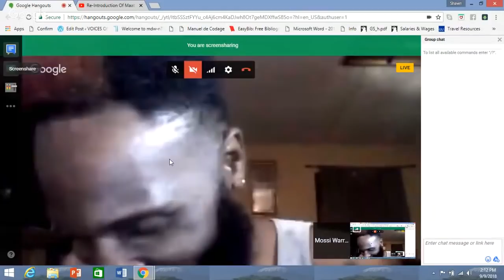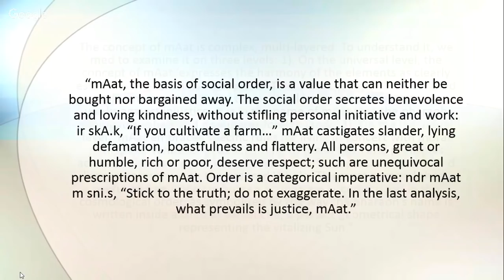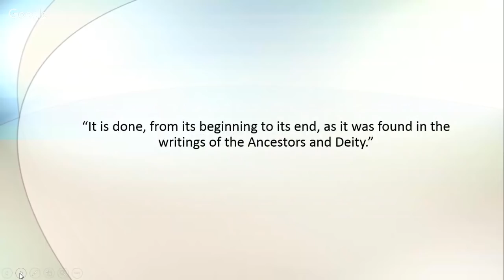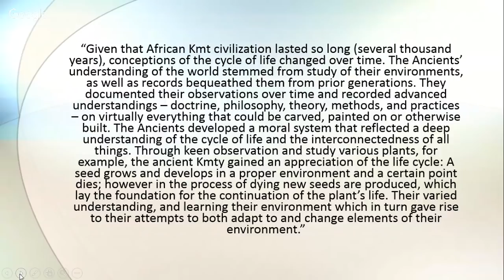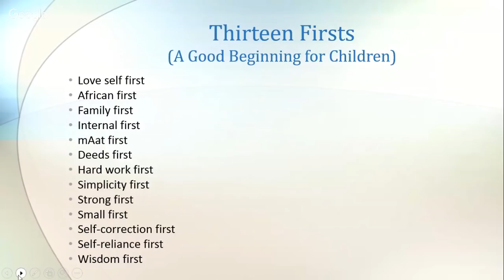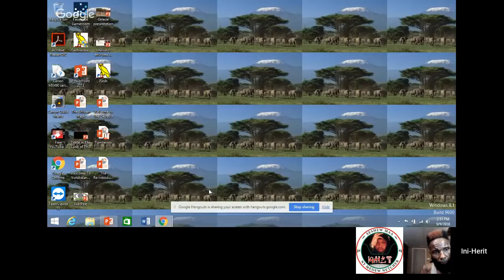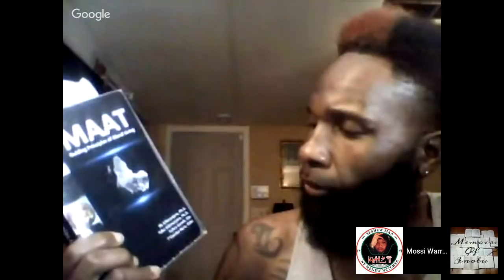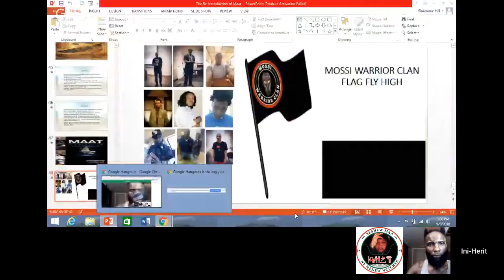Re-Introduction Of Maat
Mossi Arakunrin(Brother) Ini Herit Shawn Khalfani Re-Introduction of Maat presentation inspired by UKMT-Press guiding principles of moral living understanding personal accountability and reliability while restoring balance within..